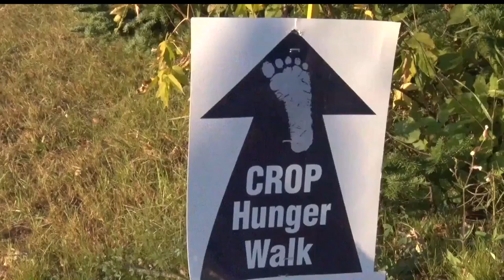Group Holds Hunger Walk In Brainerd